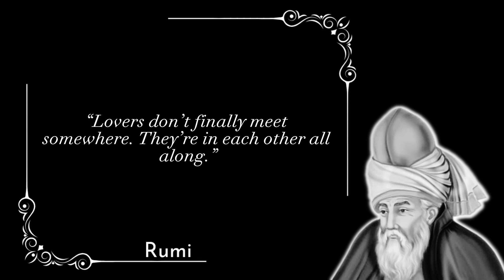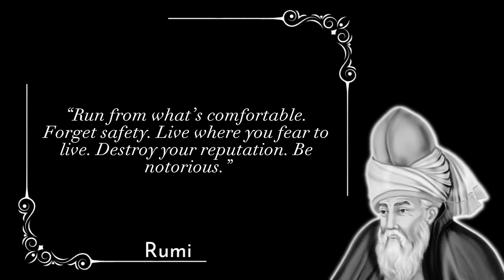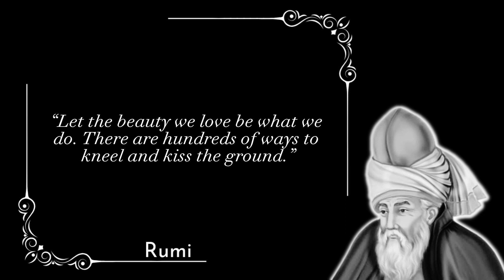Top 20 Quotes from Rumi That Could Change Your Life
Get inspired with daily doses of wisdom from the world's greatest minds.
We believe that a few well-chosen words can change the world. That's why we're here to share the most powerful, insightful, and inspiring quotes we can find.
Words have the power to move mountains, change lives, and inspire action. At our channel, we're dedicated to sharing the best quotes from history's greatest minds. From ancient philosophers to modern-day heroes.